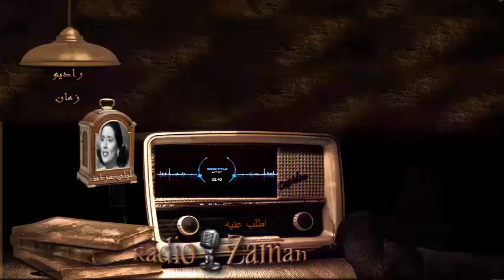ليلى مراد اطلب عنيه